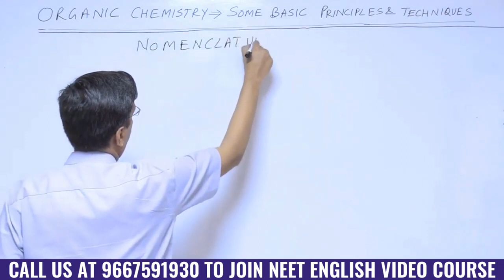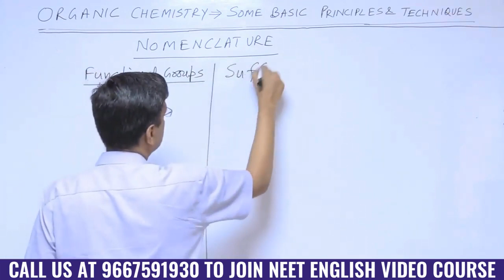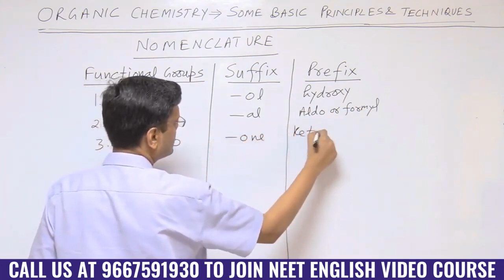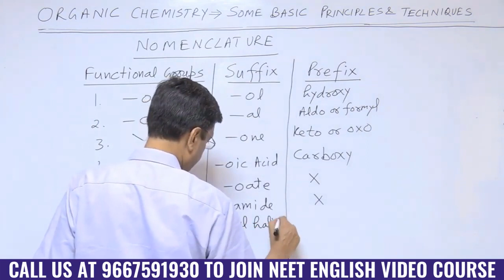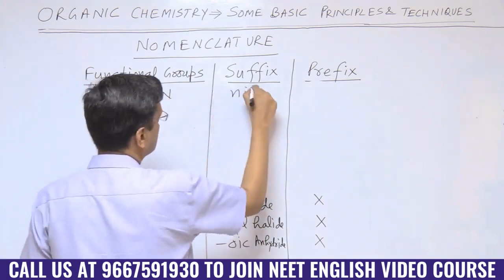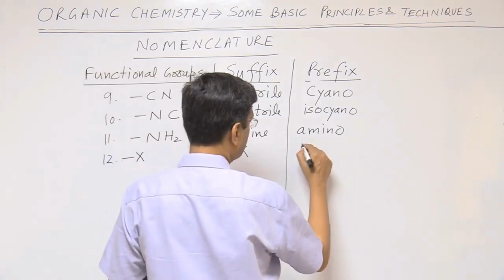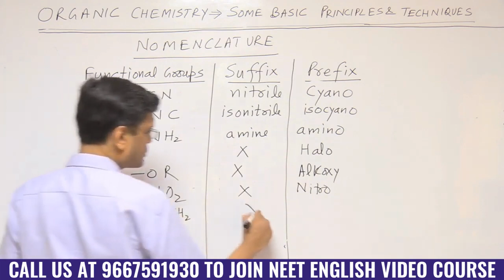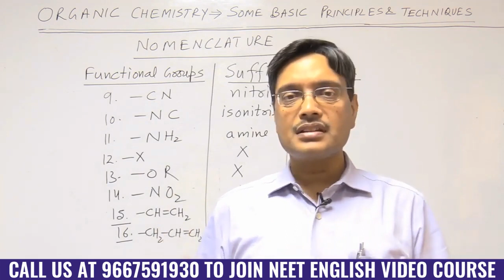Class 11th -Nomenclature - Organic Chemistry : Some Basic Principles & Techniques | NEET 2020 2021